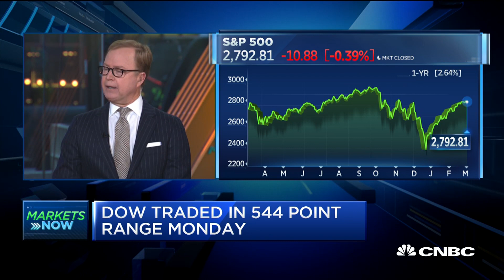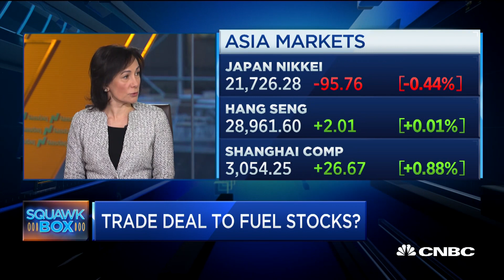China trade outlook is key for markets going forward: Portfolio manager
Fabiana Fedeli, global head of fundamental equities and portfolio manager of emerging market equities at Robeco, and Jurrien Timmer, director of global macro for Fidelity Investment's global asset allocation division, join "Squawk Box" to give their analysis of how China trade might affect the markets going forward.